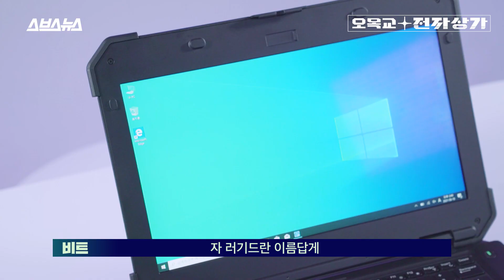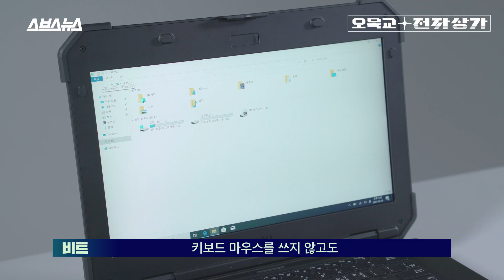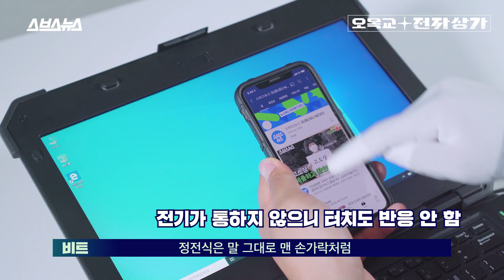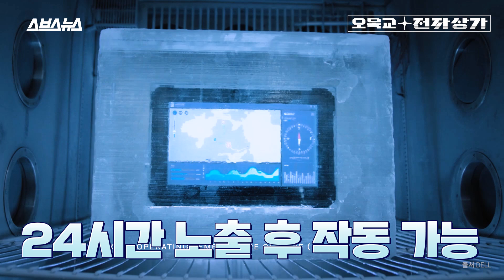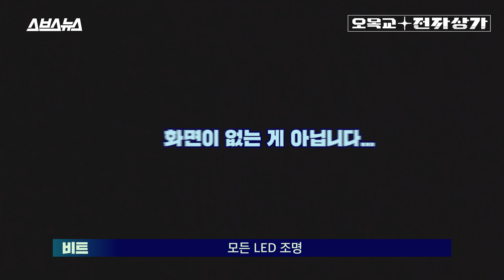군용 노트북은 어디까지 견딜 수 있을까? 영국군이 사용 중이라는 델 러기드 노트북 리뷰 / [오목교 전자상가 EP. 43] 스브스뉴스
물에 젖어도, 냉동고에 얼려도 심지어 수비드 기계에 넣어도 멀쩡한 노트북이 있습니다. 바로 “러기드" 노트북인데요, 여기서 "러기드”란 말은 일반 상용 제품들에 비해 내구도를 극도로 끌어올려 주로 산업용이나 군용으로 판매되는 제품군을 의미합니다. 실제로 델 사의 러기드 노트북 제품군은 일부 영국군이 사용 중이라고 알려졌죠.
 군사용 작전 수행에 적합한 내구도를 가졌다는 의미의 '밀 스펙(MIL SPEC)' 테스트를 통과한 이런 제품들은 대부분 그 외관이 강력한 강화 플라스틱과 고무로 덮여있는 형태로 제작됩니다. 충격으로부터 본체를 보호할 뿐 아니라 각종 오염물질들, 예를 들어 물이나 모래, 먼지 등으로부터 제품을 안전하게 보관하기 위함이라 하는데요, 스브스뉴스 오목교 전자상가 팀에서도 해당 제품군 중 하나를 입수해 제품을 진행해 봤습니다. 강력한 내구도와 터프한 외양을 자랑하는 러기드 노트북의 위용을 영상을 통해 직접 확인해보세요!